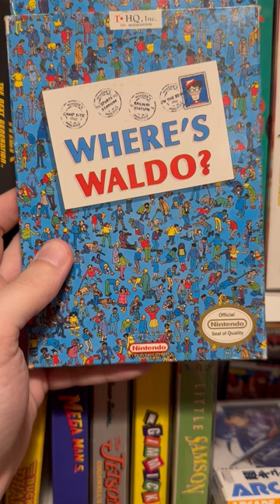Best NES party game?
My quick thoughts about Where's Waldo for NES. This game is terrible but funny to put on as a joke.